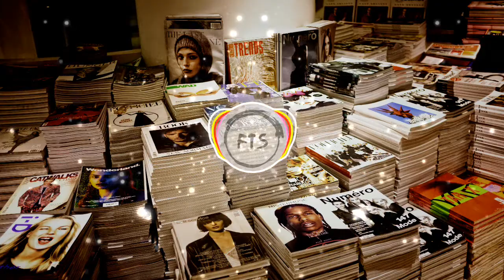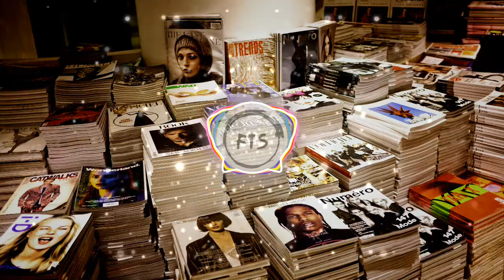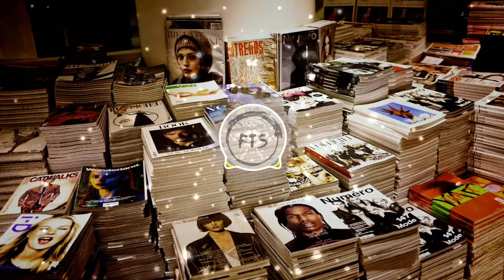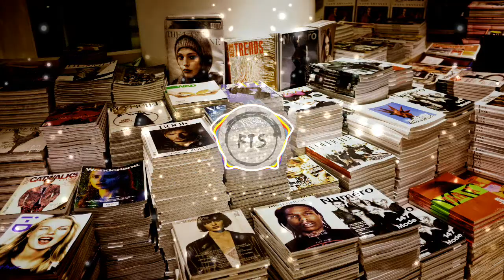Felony by Sam Brown (No copyright music / Free to use music / Safe music )🆓🎵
Music by:
Felony by Sam Brown